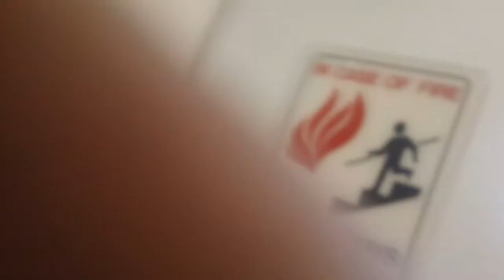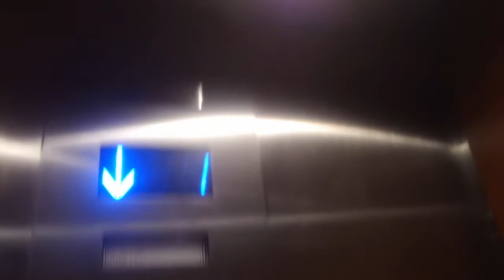Modded ThyssenKrupp Elevator At FSU Butler Building, Fayettville NC